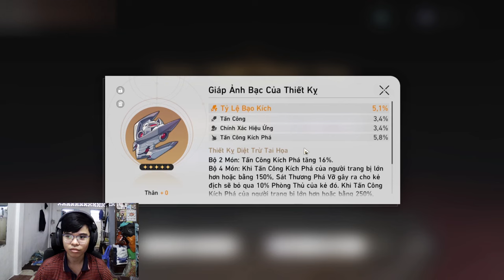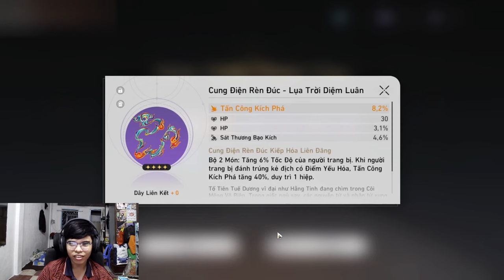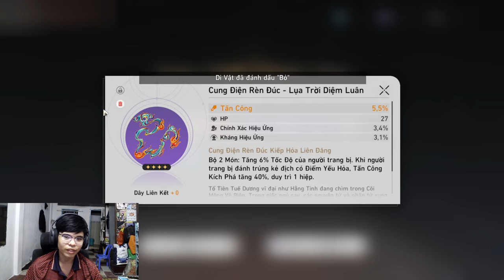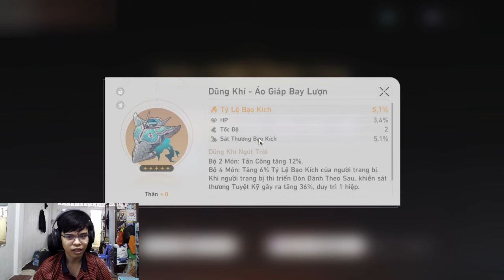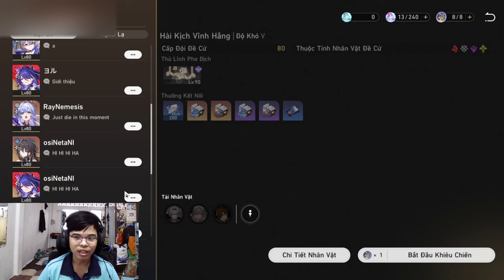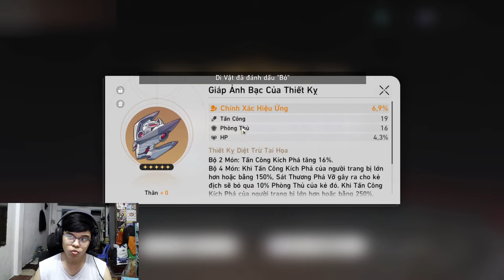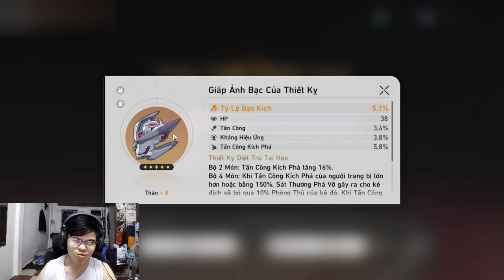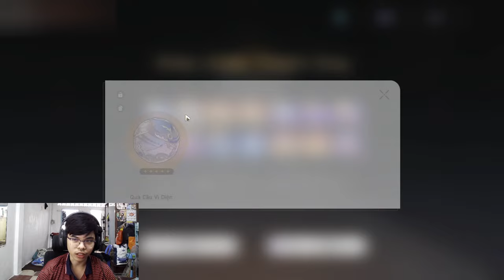Mình TIÊU 2000 NĂNG LƯỢNG KHAI PHÁ Để Build Firefly | Honkai: Star Rail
Trong video này thì mình tiêu 2000 nhựa cho Đóm của mình :3 hi vọng là mình sẽ có một set ổn cho Firefly. Mọi người coi để biết mình nhận được những gì nha.

 Ủng hộ cho mình qua:
➤ MB Bank: 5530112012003 - Văn Ngọc Nguyên Hạo